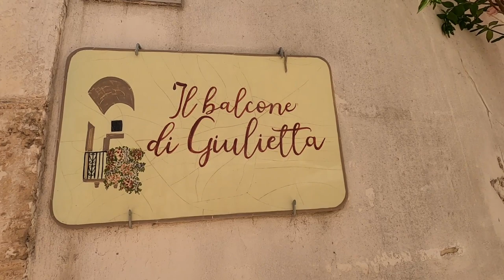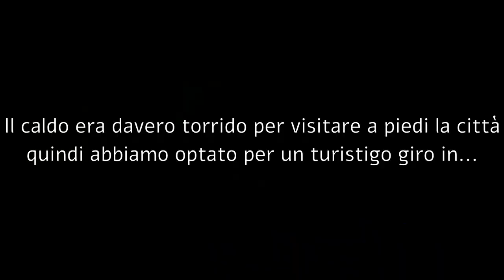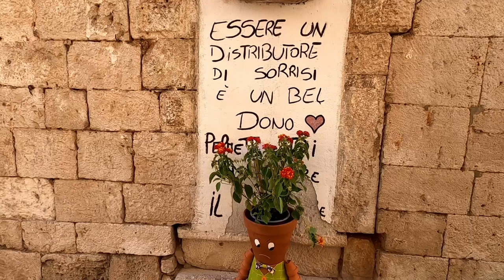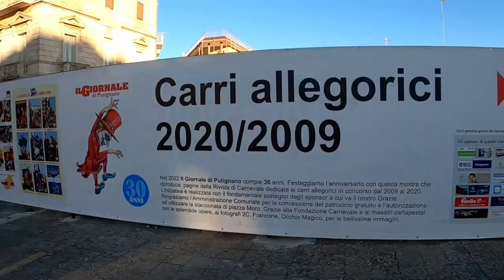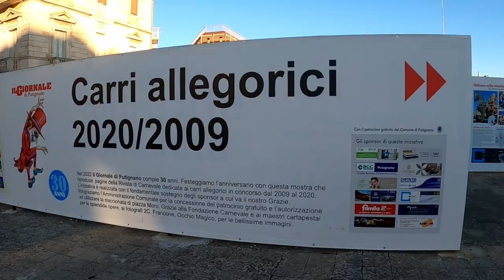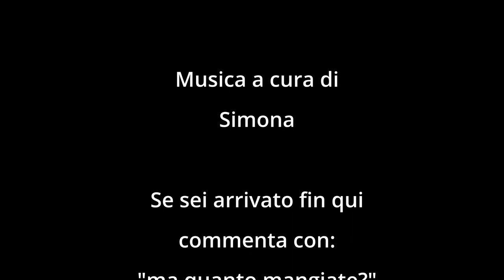Andiamo in Puglia a consegnare la Dacia e giriamo con l'ape calessino - Giorni 5 e 6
ABBIGLIAMENTO
Guscio impermeabile

Music credit
The following music was used for this media project: